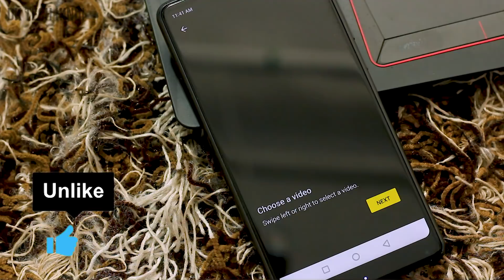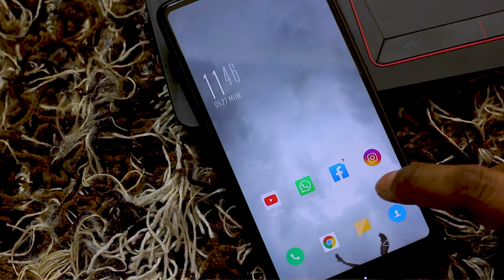यह ऐप देखकर आपकी खुशी का ठिकाना नहीं रहेगा | Best Android App 2019 | DK Tech Hindi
Your Queries -